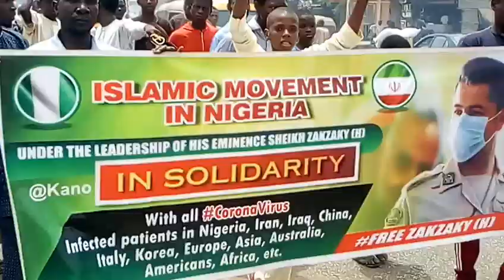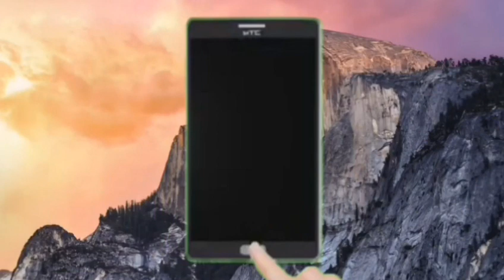Kasuwannin Kano Yanda Suke A Yanzu watan Azumi 2020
Our city today in kano